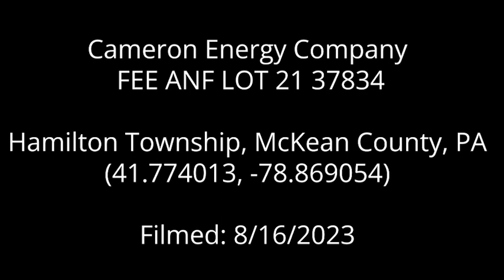Cameron Energy Company - FEE ANF LOT 21 37834, McKean County, PA (August 2023)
Cameron Energy Company - FEE ANF LOT 21 37834
Hamilton Township, McKean County, PA
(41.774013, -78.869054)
Filmed 8/16/2023